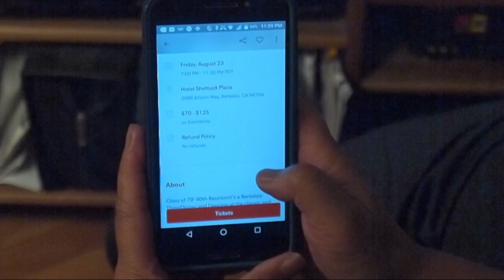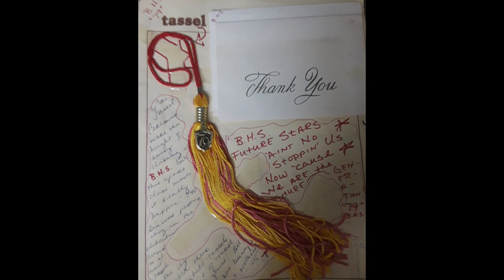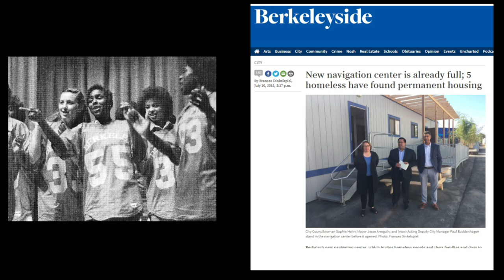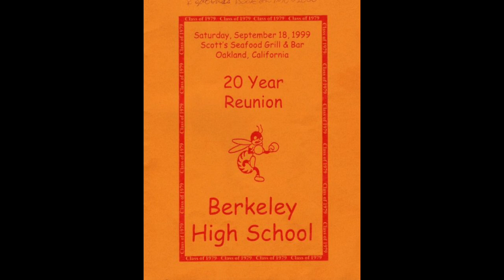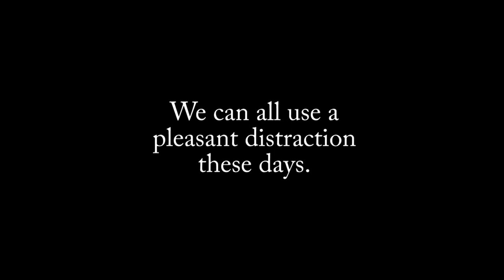Stop This Train! I wanna go to the Berkeley High School Reunion.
If went to Berkeley High School class of 1979 and you haven't purchased your tickets yet, WHAT ARE YOU WAITING FOR?!
If you can't make that will we see you at the BHS All Class Reunion?